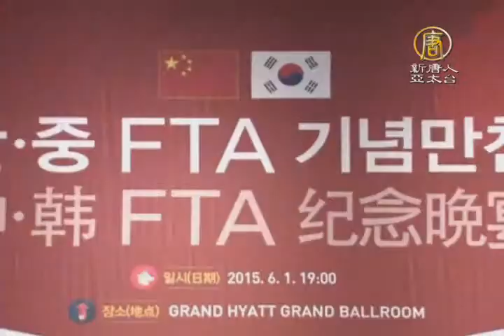【新唐人/NTD】中韓簽署FTA 9成商品將零關稅｜中韓｜FTA｜零關稅｜GDP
財經消息來看到，中國大陸與南韓昨天(1日)在首爾正式簽署雙邊自由貿易協定（FTA），內容涵蓋貨物貿易、服務貿易、投資和規則等17個領域，未來20年內，兩國將有超過9成的商品免關稅。至於對台灣的衝擊方面，經濟部表示，中韓FTA完成第1年的降稅承諾時，台灣實質GDP，將下降約0.04％。